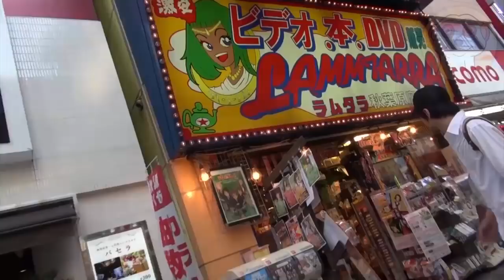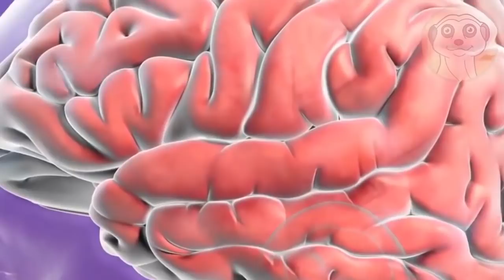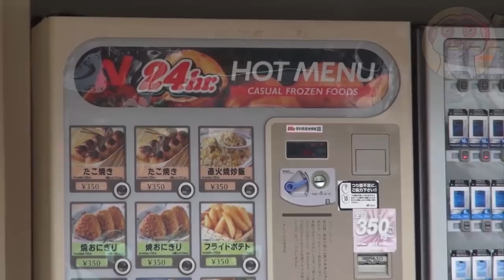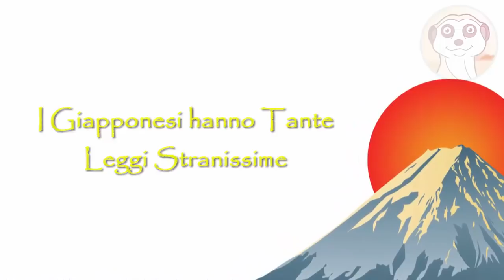20 DIFFERENZE INCREDIBILI TRA IL GIAPPONE E IL RESTO DEL MONDO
Quale di queste differenze incredibili ti ha stupito di più? Dimmelo nei commenti e a presto